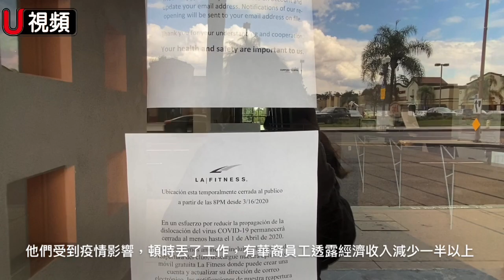慘！新冠肺炎讓健身教練一夜之間丟了工作！